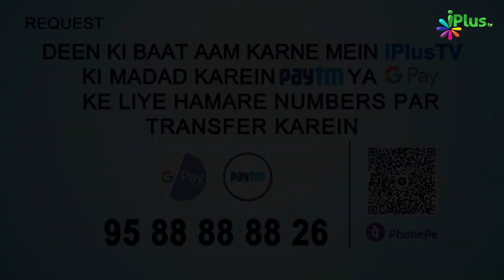Qabr Me 3 Sawalon Ke Alawa Ek Aur Sawal Kya Hoga? | 5 Minute Ka Madarsa Ep 103 | Sk. Arshad Hussain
. Qabr Me 3 Sawalon Ke Alawa Ek Aur Sawal Kya Hoga? | 5 Minute Ka Madarsa Ep 103 | Shaikh Arshad Hussain Muhammadi | iPlus TV